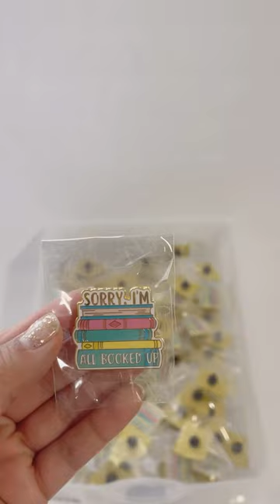Our enamel pins are perfect for book lovers and pin collectors !